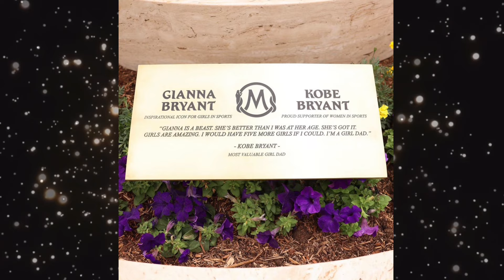Vanessa Bryant Emotional Speech At Lakers Unveil New Statue Of Kobe And Gigi Bryant